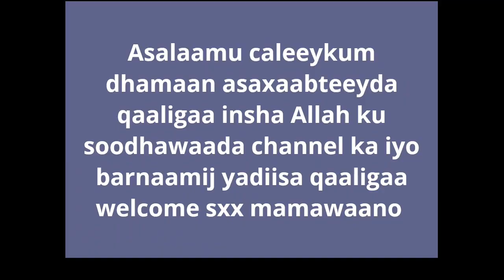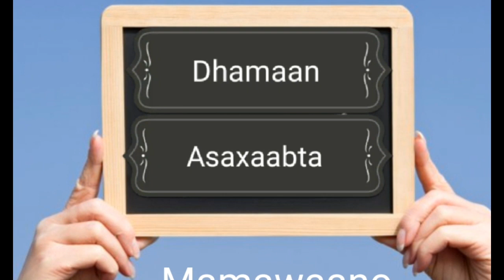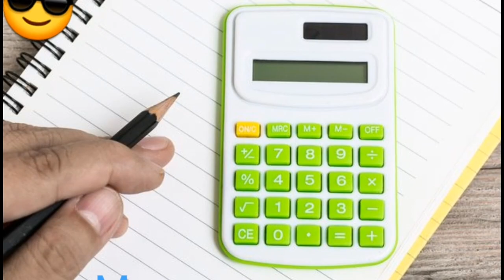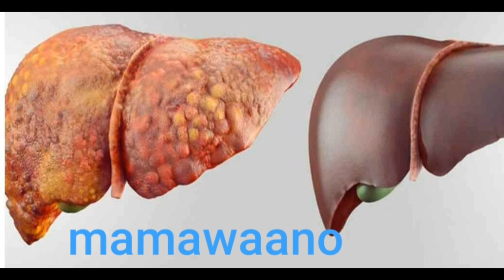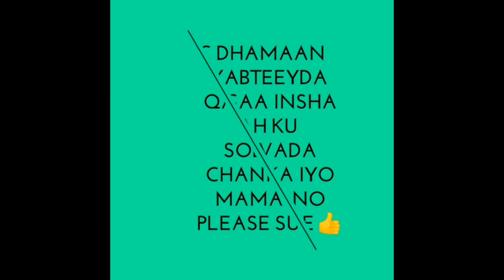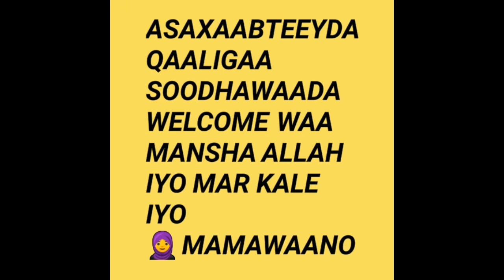Idan alle ogaaw hadii aad iska dhaafto sheeygaan adna inaad caafimaadi doonto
Asalaamu caleeykum dhamaan asaxaabteeyda qaaligaa insha Allah ku soodhawaada channel ka iyo barnaamij yadiisa qaaligaa welcome sxx mamawaano